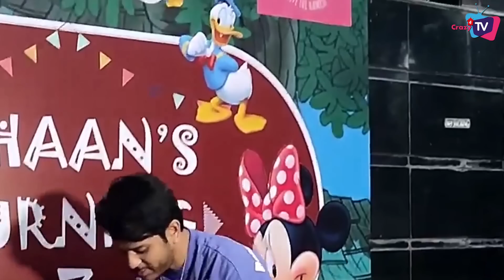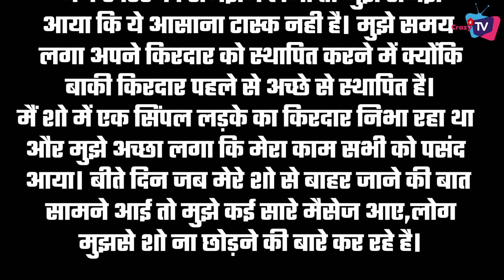Jay Soni Breaks Silent on Exiting Form YRKKH ! This is What Actor Says Before Last Episode !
This What Actor Jay Soni Says Before Last Episode of YRKKH ! Check out The Video